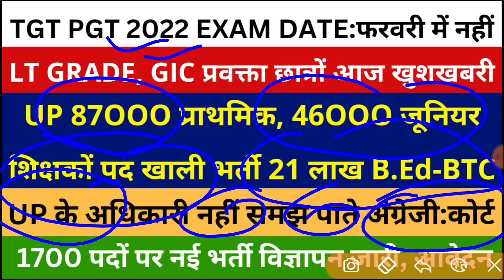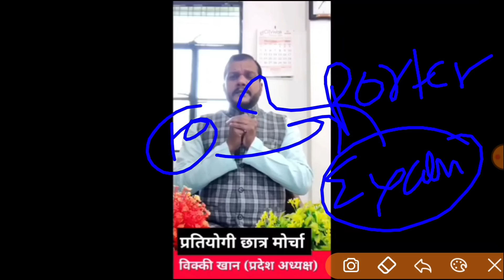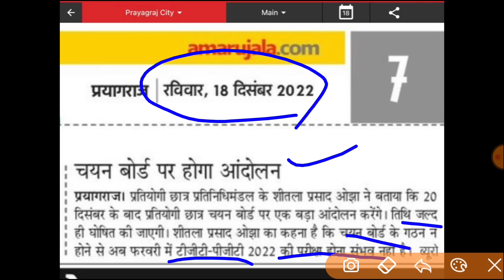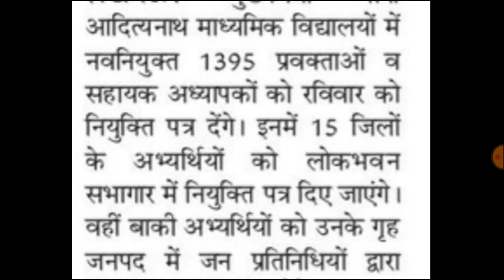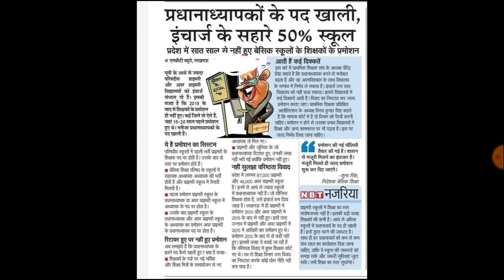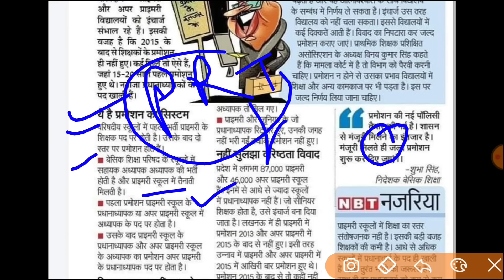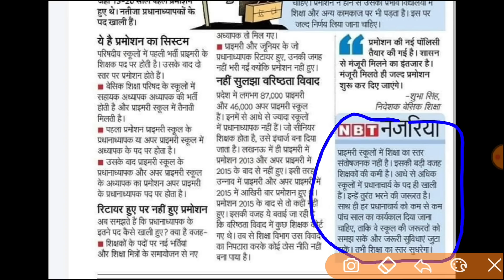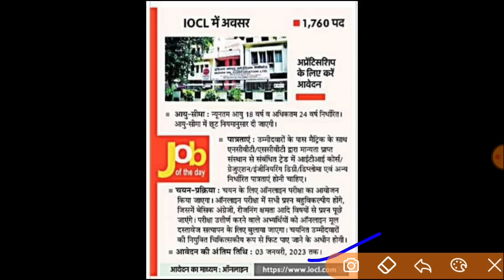87000 प्राथमिक 46000 जूनियर स्कूलों में शिक्षक भर्ती पद ख़ाली, TGT PGT 2022 EXAM DATE, LT GRADE, GIC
KVS Recruitment 2022 | KVS Notification 2022 | KVS Online Form 2022 | KVS Vacancy 2022 TGT/ PGT/ JAA

cbse ctet 2022,
ctet 2022,